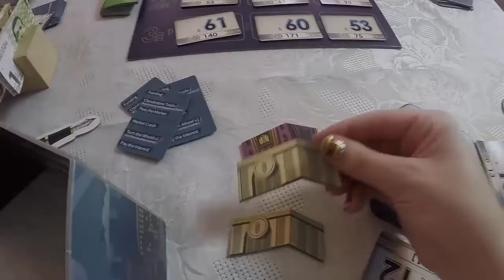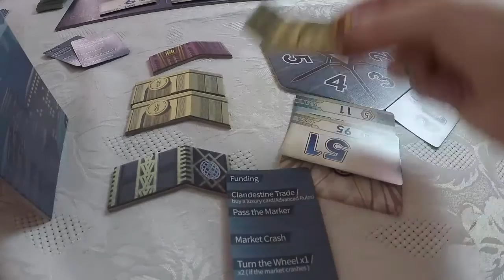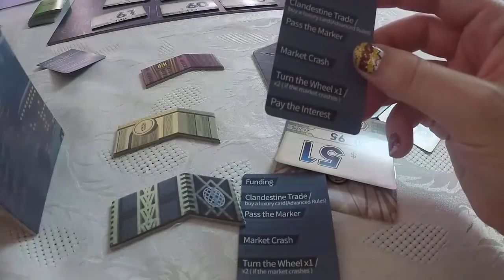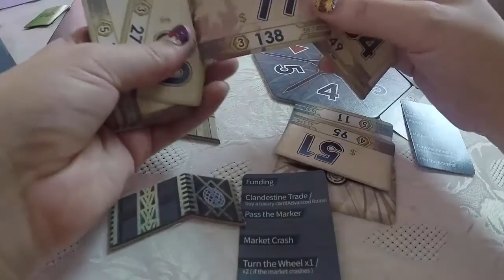Ponzi Scheme Brief Review :D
I take a closer look at Ponzi Scheme. 3-5 player trading game with interesting relative value to a limited number of resources. Will you be able  to interpret the value of an industry at the table in just a couple of trades?